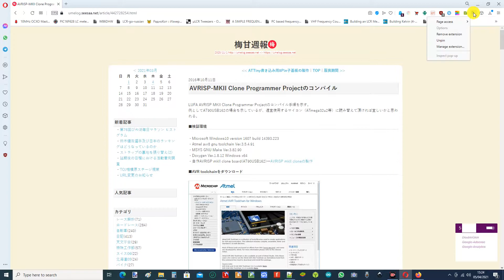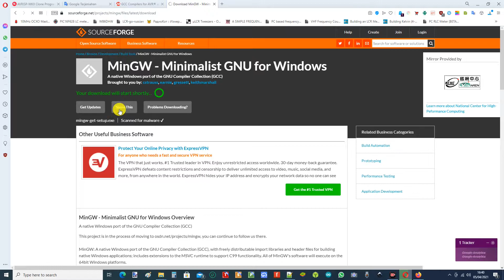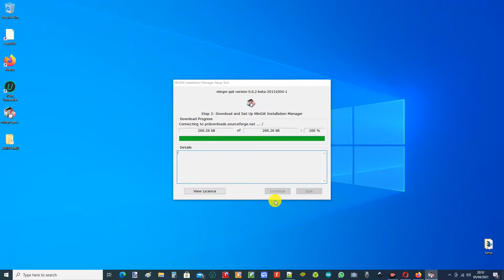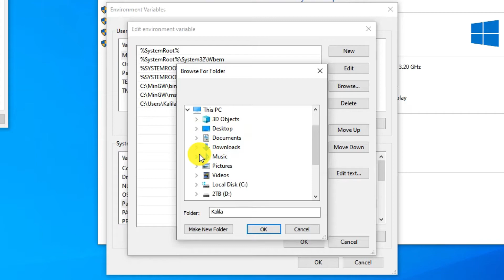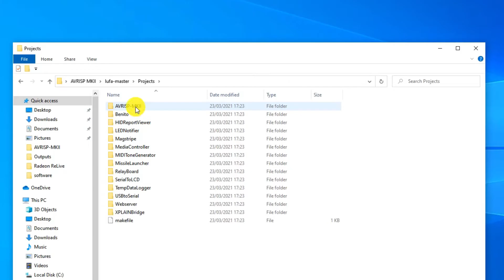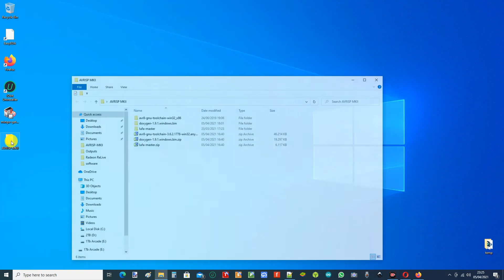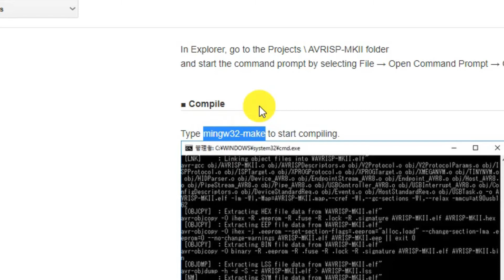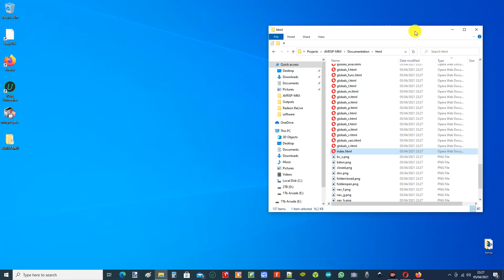Compiling LUFA AVRISP- MKII Clone Programmer Project with Windows 10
Awalnya saya tertarik dengan desain AVRISP-MKII v2 Clone milik Umelog.

Skemanya sederhana, tanpa menggunakan GTL2003 atau MAX3002 (8bit/kanal Bidirectional Converter Chip), yang kebetulan ic/chip ini sangat sulit didapat disini. Dan desainnya sudah mendukung dual voltage, 5V & 3V3 tanpa tambahan ic/chip regulator. Dual voltagenya memanfaatkan internal regulator dari AT90USB162.

Kemudian terpikir oleh saya untuk menggunakan LUFA-firmware terbaru. Berhubung saya tidak mengerti pemrograman Kemudian saya coba cari file hex terbaru di internet. Ternyata file hex terbaru yang bisa saya temukan adalah firmware tahun 2016 milik Olimex AVRISP-MKII. Kemudian saya melihat dihalaman milik Umelog lagi, dan ternyata saya melihat judul halaman "Compiling AVRISP-MKII Clone Programmer Project".

Setelah saya coba, ternyata tutorialnya mudah untuk diikuti. Padahal tulisannya berbahasa jepang dan saya termasuk orang awam soal pemrogrman. Semoga video ini dapat membantu anda.

Ini adalah alamat unduhan file:
1.Atmel AVR 8bit toolchain.
2. MinGW - Minimalist GNU for Windows
3. Doxygen
4. Github LUFA